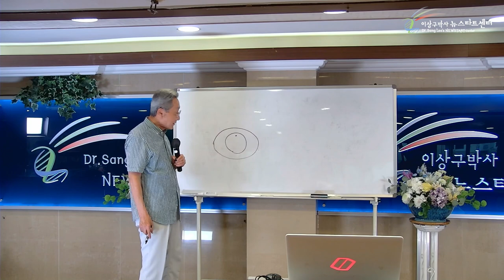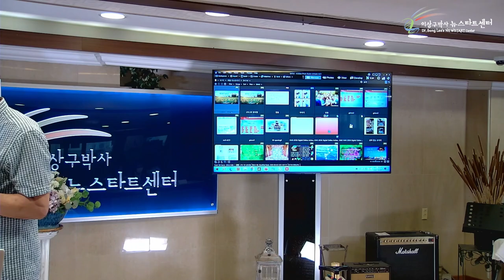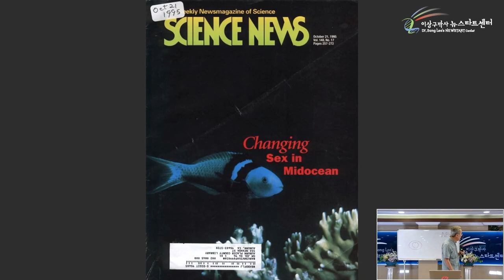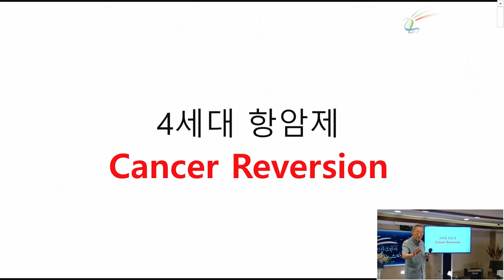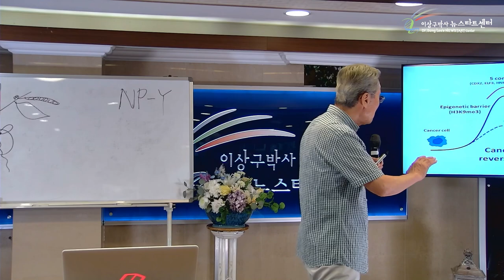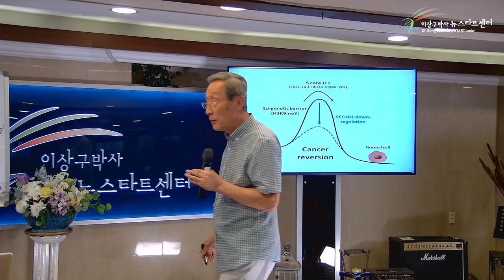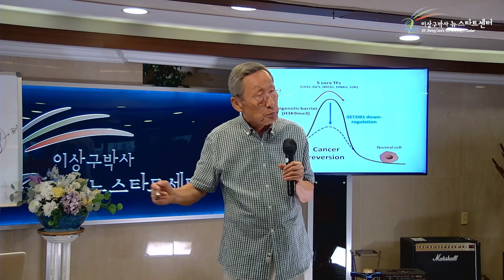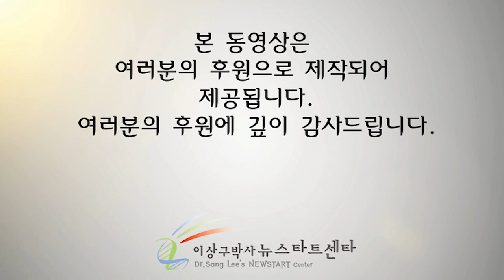[뉴스타트 건강강의 8강] 생기를 받는 기본여건